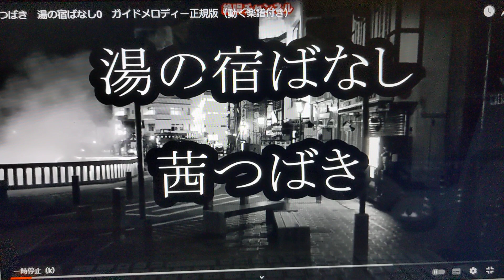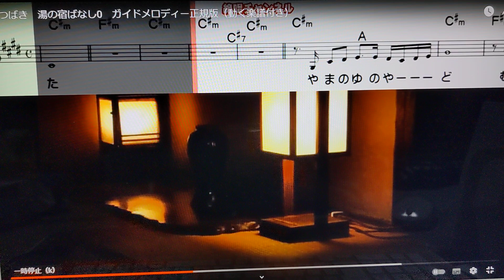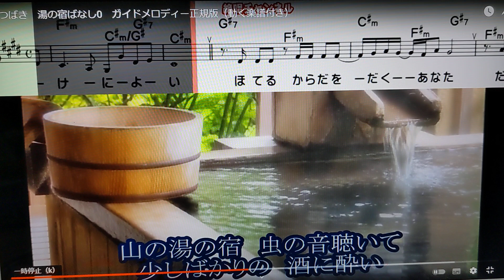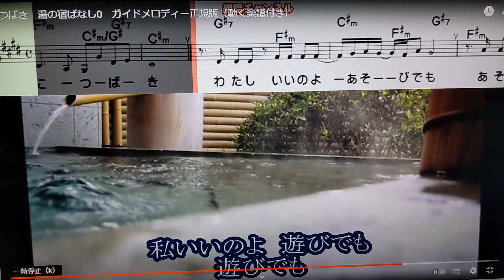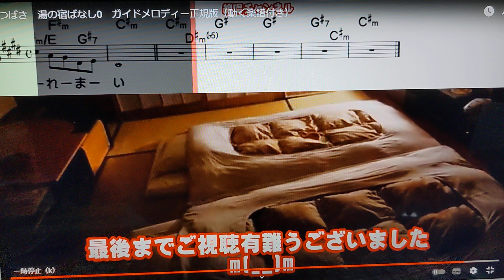[新曲]湯の宿ばなし/茜つばき/byhisaogotoh/2022年10月5日発売